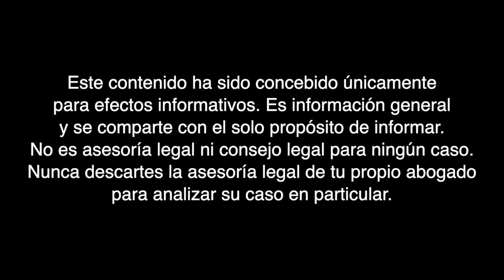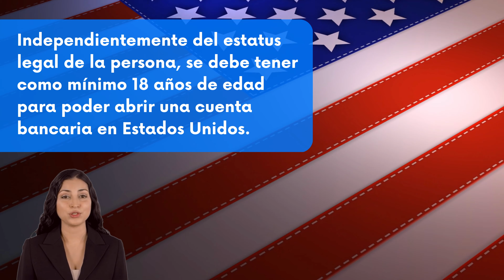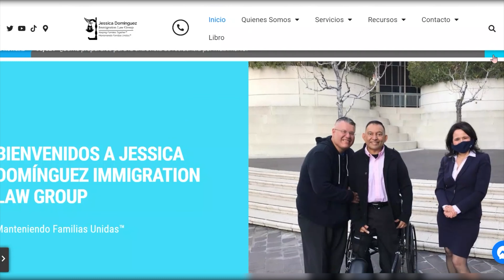🇺🇸 ¿Puedo tener una cuenta de banco en EEUU si soy indocumentado?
Tener una cuenta de banco es de lo más importante, aquí te contamos más detalles.

 / jessicadomingueztv   no pretende ser una garantía, o predicción respecto al resultado de cualquier representación hecha por Jessica Dominguez. La información en videos de JessicaDominguezTV no constituye una garantía, o pretende ser una garantía respecto al resultado de su asunto legal. Los resultados pueden variar dependiendo de los factores o circunstancias individuales de su asunto. El contenido y la información en videos de
 / jessicadomingueztv   no debe ser tomada como un consejo legal por algún individuo, caso o situación. Recibir o ver la información en este sitio de Internet no pretende crear una relación de abogado-cliente con Jessica Dominguez.